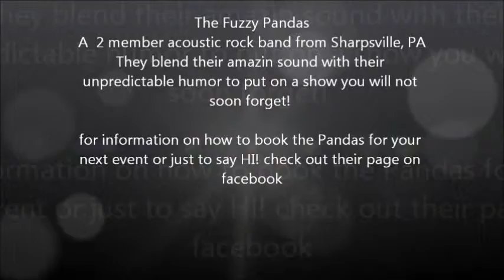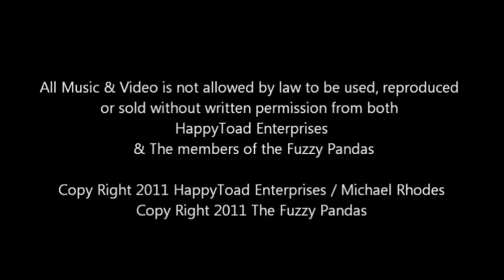The FUZZY PANDAS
HappyToad Enterprises presents the FUZZY PANDAS July 30th at the Casino in Buhl Park Hermitage, PA